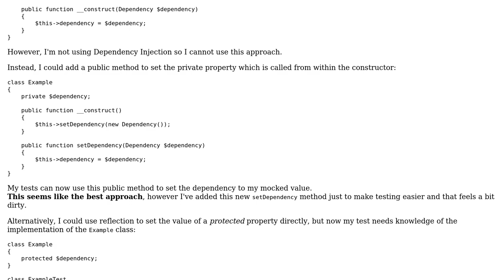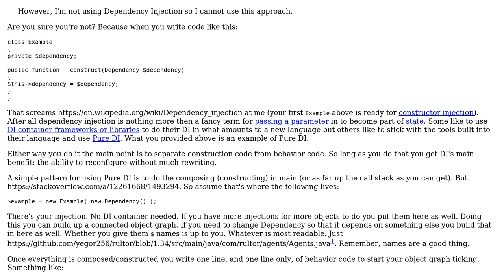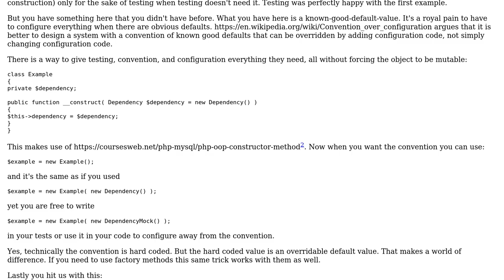How to pass a mock object into a class for unit tests?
With thanks & praise to God, and with thanks to the many people who have made this project possible! You are responsible for your own actions.